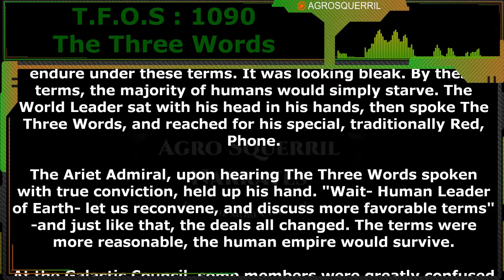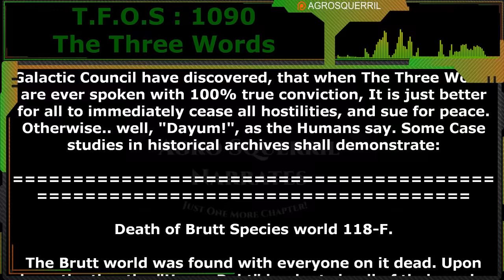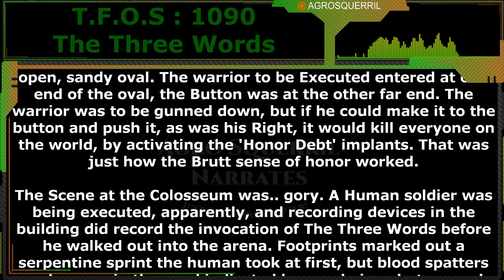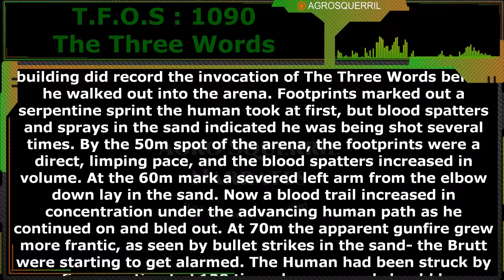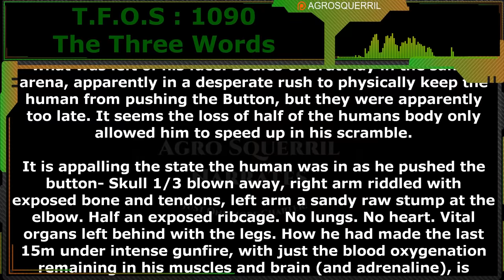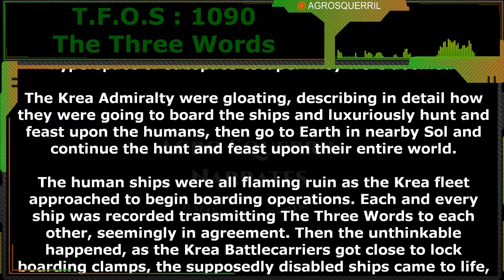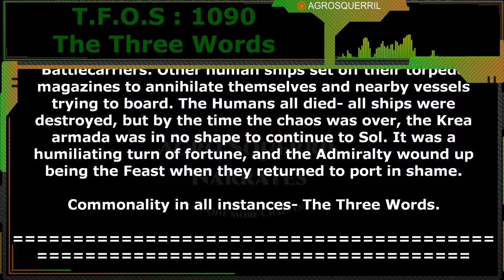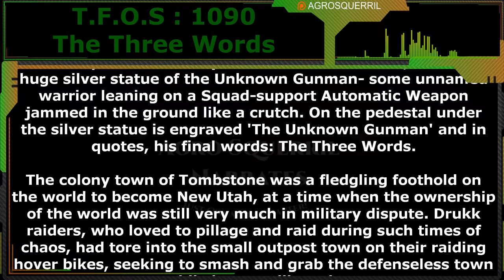The Three Words by Slow-Ad2584 | Humans are space Orcs | HFY | TFOS1090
Thank you to Tier 4 and 5 Patreons and Channel Members:
Brenton Verlo
ithilia
H-Town_F2
john silva
LanScaper
William Howard
cat crab lobster
Datamagnet
John Shafer
Mezec
Ágoston Szabó
Germanchemist
Astraya the Dreamer
Ágoston Szabó
VulDwiin
FallenAngeI
Bob TheDragon

{TimeStamps}
00:00 Intro
00:40 The Three Words by Slow-Ad2584